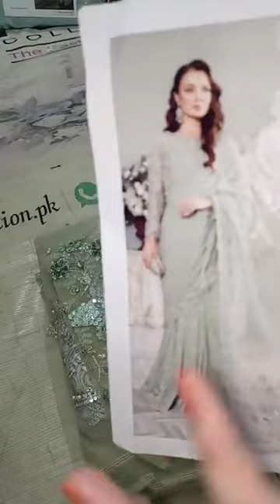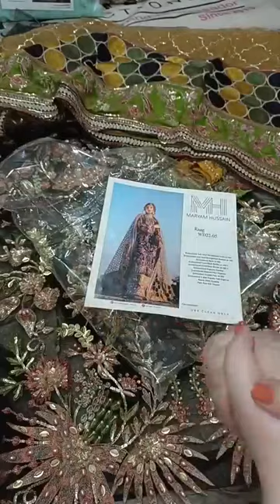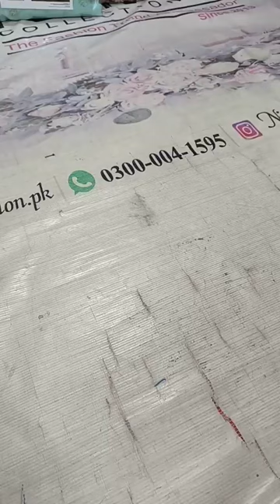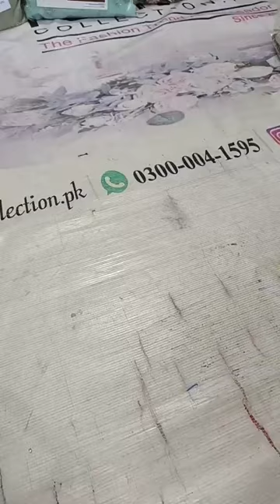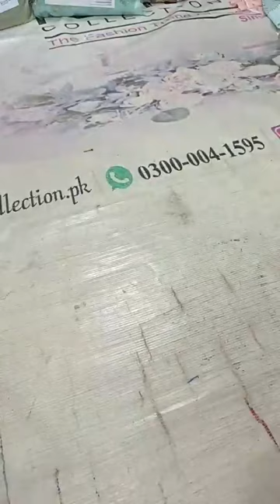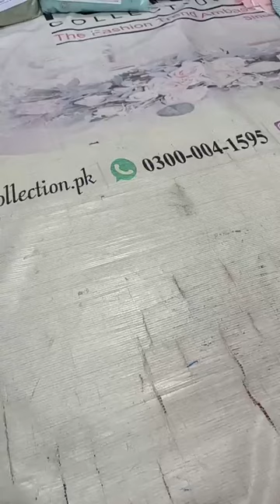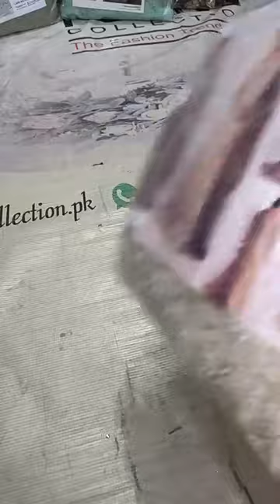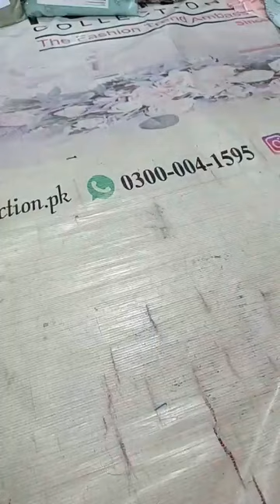luxury bridle wedding codes on huge off